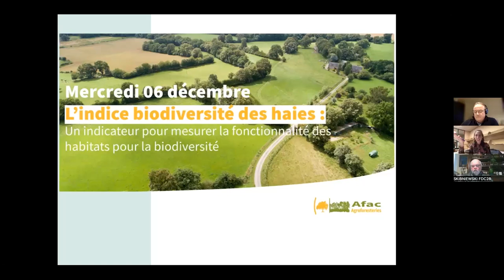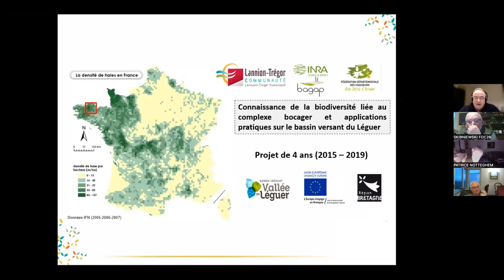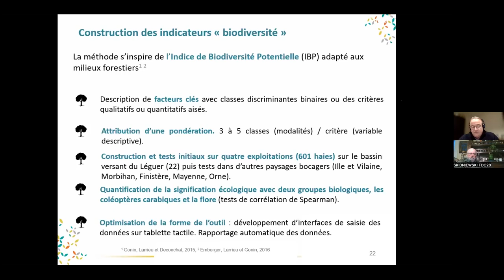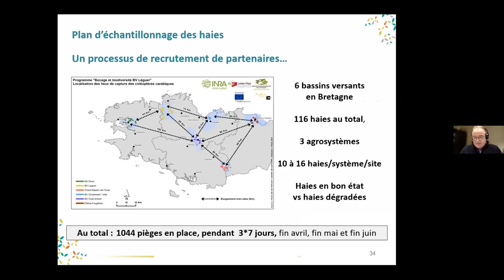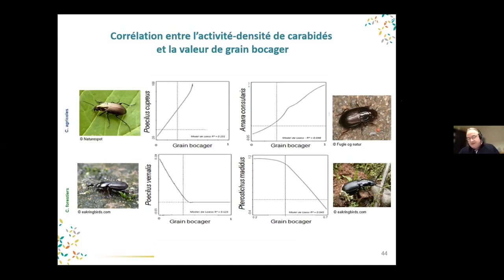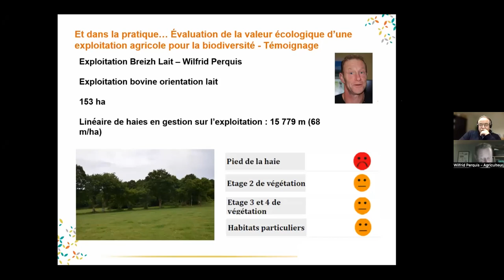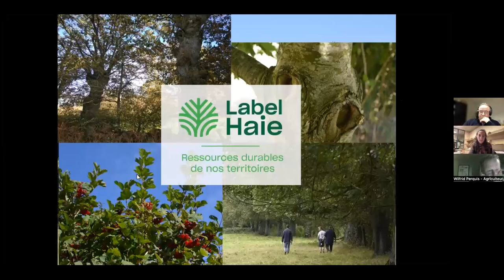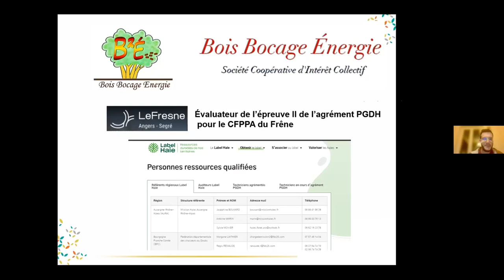L'indice biodiversité des haies pour mesurer la fonctionnalité des habitats